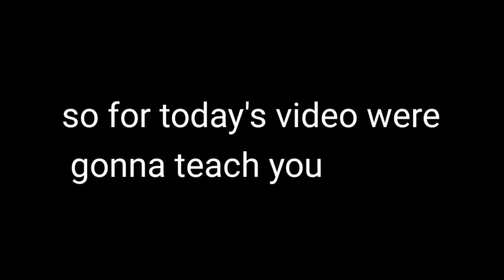EASY COOKING: How To Make Chicken Oil